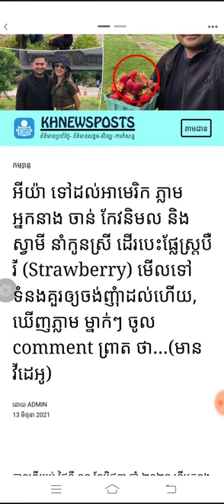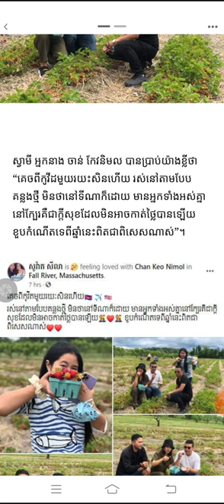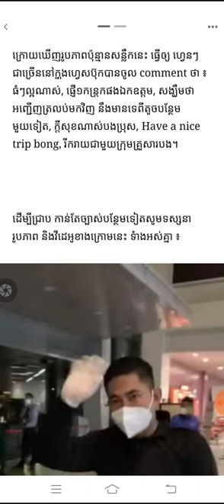អីយ៉ា ទៅដល់អាមេរិក ភ្លាម អ្នកនាង ចាន់ កែវនិមល និង ស្វាមី នាំកូនស្រី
អីយ៉ា ទៅដល់អាមេរិក ភ្លាម អ្នកនាង ចាន់ កែវនិមល និង ស្វាមី នាំកូនស្រី ដើរបេះផ្លែស្រ្តបឺរី  (Strawberry) មើលទៅទំនងគួរឲ្យចង់ញុំាដល់ហើយ, ឃើញភ្លាម ម្នាក់ៗ ចូល comment ព្រាត ថា…(មានវីដេអូ)Wow, when she arrived in the United States, Chan Keo Nimol and her husband took their daughter for a walk to pick strawberries.